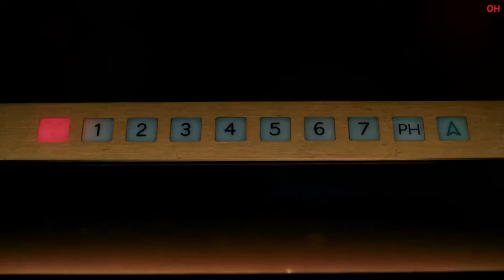Griselda Cast: The Real-Life Partners Revealed!